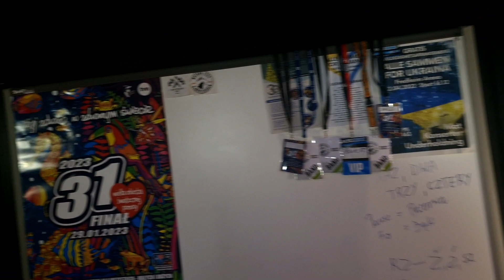RockiT! "Wish You Were Here" - Live Cover Pink Floyd